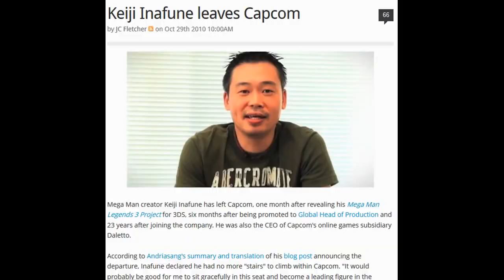Top 10 KILLER Mega Man Bosses!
These are the ten most memorable boss fights from the Mega Man Classic and X series!

Intro/Outro:
Mega Man 2 Nuclear Flash by Sixto sounds, zircon

Also:
Ryu Interpretation by Malcos
X-Hunted by Dominic Ninmark, StrangeJam
Quick Draw by EvilHorde
Beamsabre Beat Zero V2 by Darkesword
All from OCremix.org